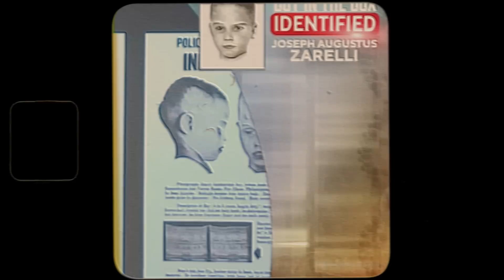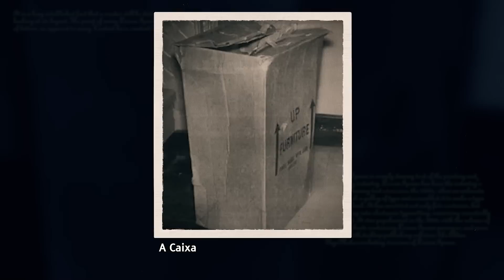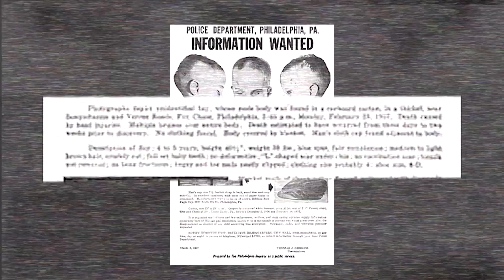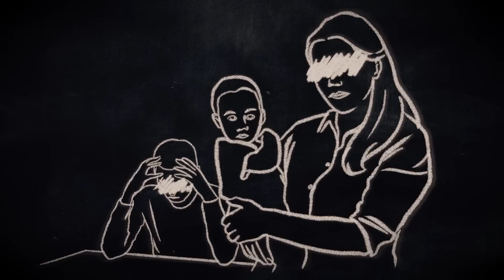O TRISTE CASO DE JOSEPH AUGUSTUS ZARELLI, O MENINO NA CAIXA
• Créditos
Roteiro | @alexanderbertoti
Rev. do texto | @carolinarussif
Direção | @bryan.emme
Ilustrações | @carolinarussif
Assistência de câmera | @tollledo
Edição | @iago_russi

criminalisinvestigationecdossos